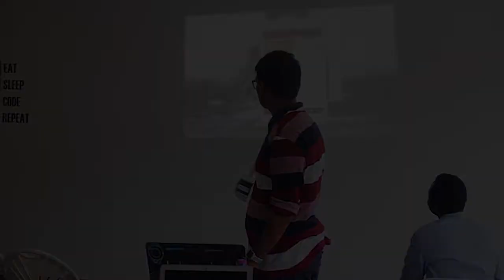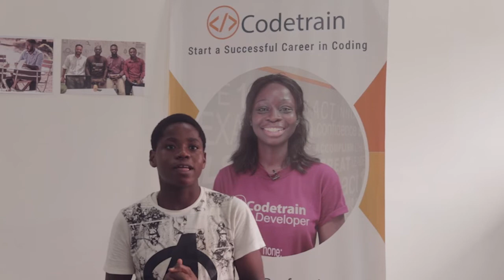Codetrain Demo Day, February 2019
Watch our students showcase the apps they build after learning with Codetrain. The Codetrain Demo Day attracts companies, employers and the general public interested in engaging upcoming software developers.